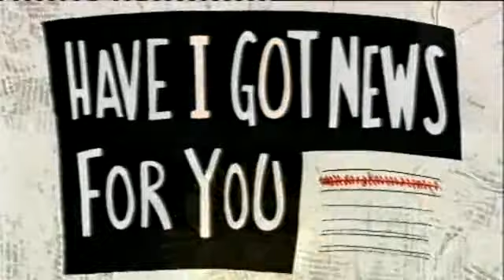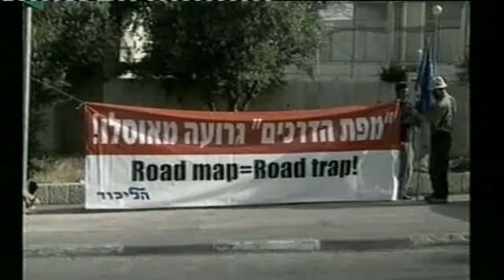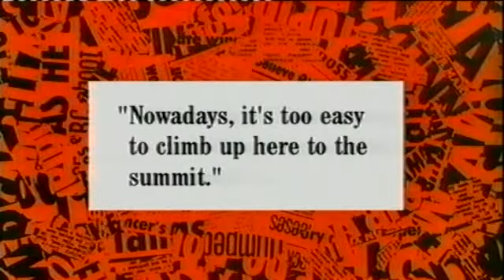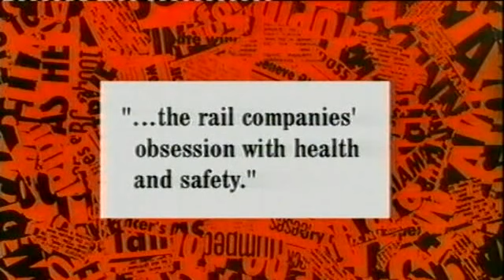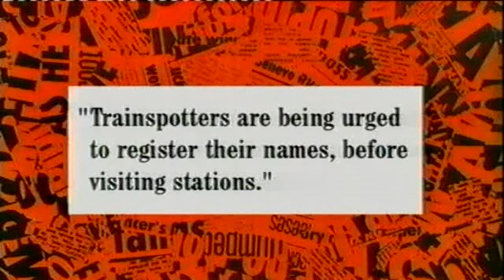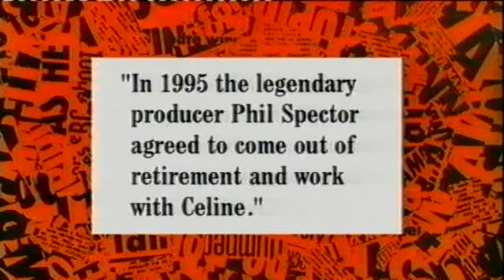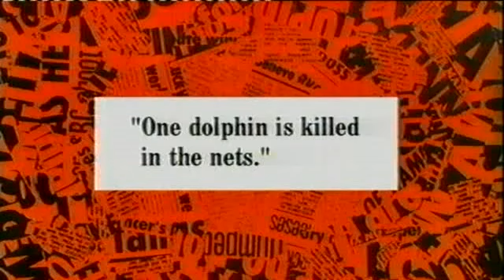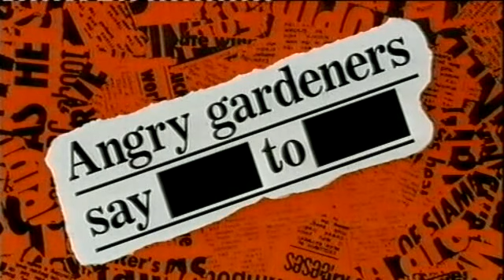Have I Got News For You S25 E6 May 30 2003